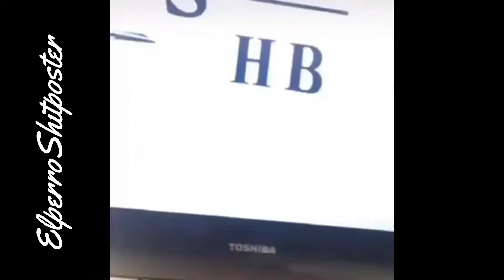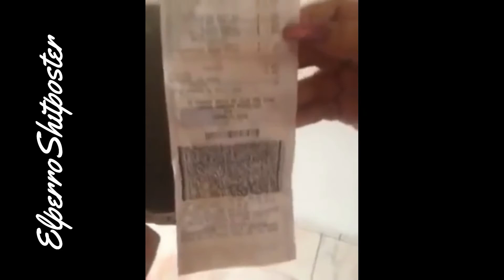SHITPOSTING COMPILATION V1 | SHITPOST ESPAÑOL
Shitpost status

TAG(IGNORA)
shitpost status,
shitpost compilation,
shitpost arabe,
shitposting de pana,
shitposting arabe,
shitposting compilation v24,
shitposting compilation español,
shitposting compilation lukape,
shitpost canciones,
shitpost fnaf,
shitpost musica,
shitpost song,
shitpost para status,
shitpost among us,
shitpost anime,
shitpost arabe sin sentido,
shitpost argentino,
shitpost antiguo,
shitpost anime español,
shitpost admin,
a shitposting,
a shitposting cancion,
a mimir shitpost,
shitpost brawl stars,
shitpost buenardo,
shitpost bailarina 77,
shitpost be like,
shitpost bolivia,
shitpost breaking bad,
shitpost bts,
shitpost bodoque
candy plan b shitpost,
shitpost compilation español,
shitpost chileno,
shitpost compilation english,
shitpost compilation song,
shitpost carlos,
shitpost compilation v10,
el firulais c. shitpost,
shitposting c,
shitpost de monos,
shitpost ded,
shitpost de fnaf,
shitpost desmotivaciones,
shitpost de among us,
shitpost dubstep,
shitpost diarrea,
shitpost de roblox,
shitpost d,
shitpost españa,
shitpost estatus,
shitpost español shitposting compilation,
shitpost earrape,
shitpost ecuador,
shitpost extremo,
shitpost esqueleto,
shitpost es la nueva grasa,
shitpost feminismo,
shitpost free fire,
shitpost fnaf el hombre morado,
shitpost fresco,
shitpost fernan,
shitpost frozono,
shitpost fall guys,
shitpost gracioso,
shitpost godfreddy,
shitpost grasa,
shitpost good ending,
shitpost gracias profe,
shitpost gritos,
feitan slow g shitpost,
shitpost hielo seco,
shitpost hombre morado,
shitpost hispano,
shitpost halloween,
shitpost hielo,
shitpost hot,
shitpost imagenes,
shitpost ibai,
shitpost indio,
shitpost instagram,
shitpost israel,
shitpost insultos,
shitpost in a nutshell,
shitpost intro,
shitpost jorge peña,
shitpost juan,
shitpost jugadores de free fire,
shitpost japones,
shitpost july3p,
shitpost jojo's,
shitpost josi,
toy joya shitpost,
shitpost kirby,
shitpost kinemaster,
shitpost kratos,
shitpost kfc,
kirby shitpost 2,
kirby shitpost,
como hacer shitpost en kinemaster,
kirby shitpost 2.0,
kpop shitpost,
shitpost lukape,
shitpost latinoamericanos,
shitpost loquendo,
shitpost latinoamerica,
shitpost la nueva grasa,
shitpost laugamer,
shitpost lol,
shitpost lgbt,
shitpost movistar,
shitpost normal,
shitpost pvz,
shitpost plants vs zombies,
shitpost quede,
shitpost que has escuchado pero no sabes el nombre,
shitpost quico,
cancion de shitpost que escuchaste,
fubuki shitpost queen,
quien sos shitpost,
te quiero shitpost,
shitpost o que é,
shitpost reaccion,
shitpost random,
shitpost roblox,
shitpost risa,
shitpost raro,
shitpost robot rock,
shitpost rusos,
r/shitpostcrusaders,
shitpost status español,
shitpost si te ries pierdes,
shitpost sonic,
shitpost stickers,
shitpost shrek,
shitpost syko,
shitpost tik tok,
shitpost turbio,
shitpost triste,
shitpost town,
shitpost tf2,
shitpost tokyo ghoul,
shitpost tinder,
shitpost tik tok music,
t shitposting,
t pose shitpost,
shitpost undertale,
shitpost unusual,
shitpost unknown mims,
shitpost uwu,
shitpost un show mas,
shitpost videos compilation,
shitpost vs sdlg,
shitpost videos random,
shitpost vaca bailando,
shitpost vs momos,
shitpost viejo,
shitpost v25,
shitpost v16,
gta v shitpost,
shitposting compilation v,
shitposting compilation v 24,
shitposting v,
shitpost v,
shitposting compilation v 23,
shitposting compilation v 22,
shitposting compilation v 25,
shitpost wwe,
shitpost welcome to meme time,
shitpost wtf,
shitpost whatsapp grupo,
grupo shitpost whatsapp español,
stickers shitpost whatsapp,
sweater weather shitpost,
shitpost xd ded,
shitpost xd turbios,
shitpost xd,
moonlight xxtxtentacion shitpost,
xenogenesis shitpost,
xd meme shitpost song,
xd shitposting,
xd shitpost,
shitposting xd ded,
shitposting compilation xd,
shitpost yolo,
shitpost yolotroll,
shitpost y memes,
shitpost y algo mas,
shitpost yo y los panas,
shitpost yoshi,
shitpost y gameplays,
shitpost yt,
shitpost zoom,
pandor z shitpost,
zelda shitpost,
cod zombies shitpost,
caballero z shitpost,
shitpost 1 hora,
shitpost 144p,
shitpost 1 minuto,
shitpost 13,
shitpost 100,
shitpost 10 horas,
shitpost 18,
shitpost 12,
shitposting compilation 1,
1 hora de shitposting,
shitposting español #1,
shitposting 1,
shitposting compilation vol 1,
shitposting 1 minuto,
1 minuto de shitpost,
shitpost 2020,
zMillie
Busquedas:
shitposting Compilation
shitposting Compilation español
shitposting Compilation lukape
shitposting Compilation don comedia
shitposting Compilation hieloseco
shitposting español
shitposting